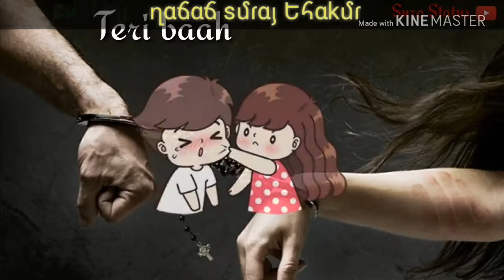Jao le jao nind meri uf na karenge ham....